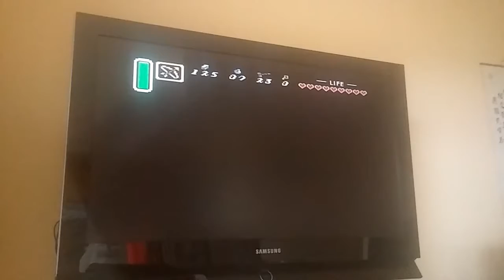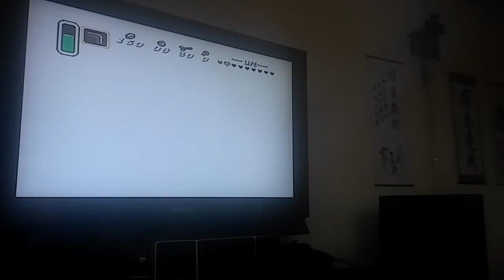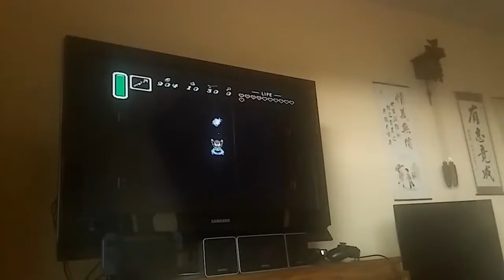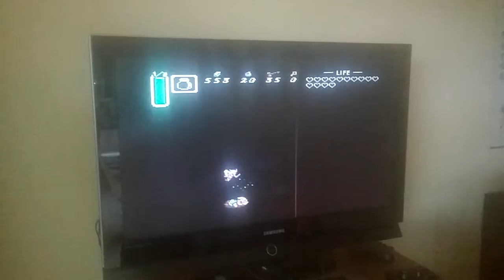4 YEAR OLD Let's Play of ZELDA: A Link to the Past (SNES)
My 4 year old son, "Rorsome" doing a Let's Play of Zelda A Link to the Past.  Yeah, it's not streaming like Twitch (I don't think my son would tolerate a webcam) and the quality/editing is crap, but it's funny as... a very young child playing Zelda?